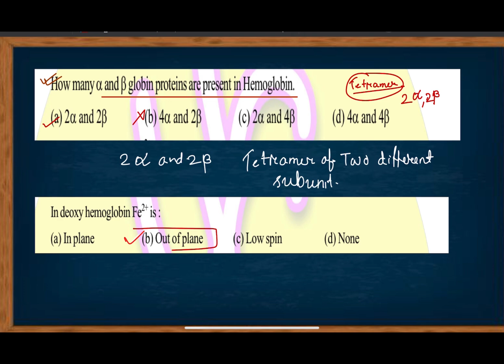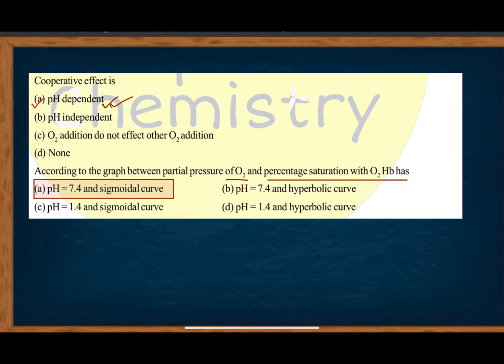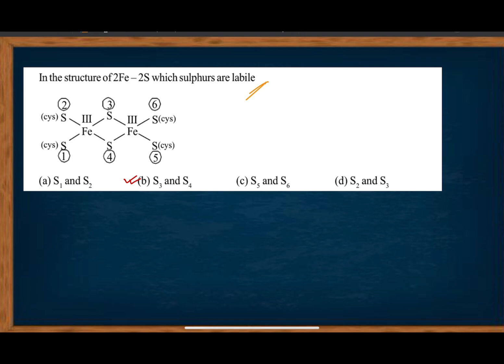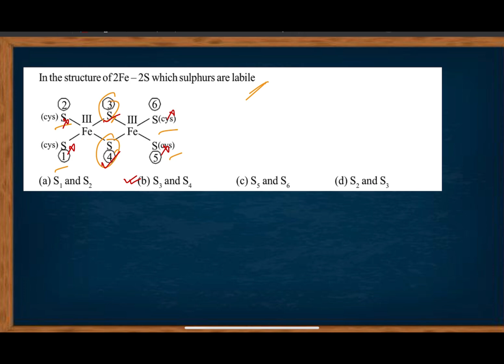Bioinorganic Chemistry Important Question Discussion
1. expected Question Series

2.Tezpur University Preparation Strategy

3.Important topic to revise before Exam

4.TUEE 2025 test series update

2.Tezpur University Preparation Strategy

3.Important topic to revise before Exam

4.TUEE 2025 test series update

2.Tezpur University Preparation Strategy

3.Important topic to revise before Exam

4.TUEE 2025 test series update

Practical Organic Chemistry
Organic Test